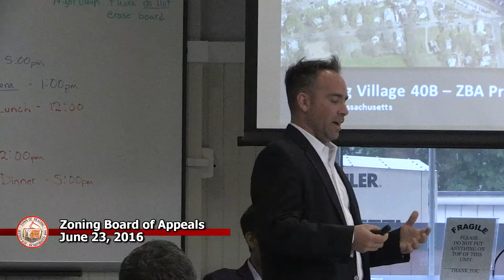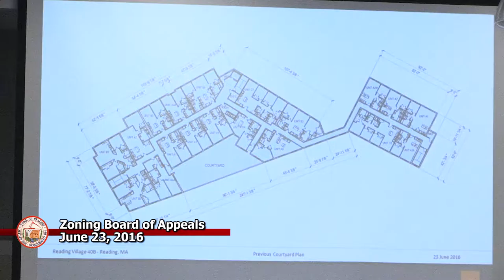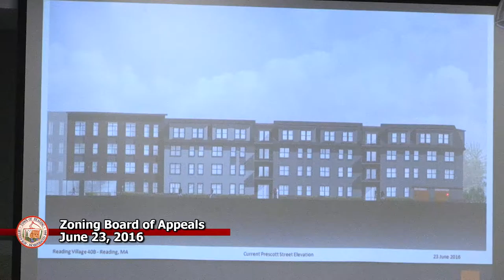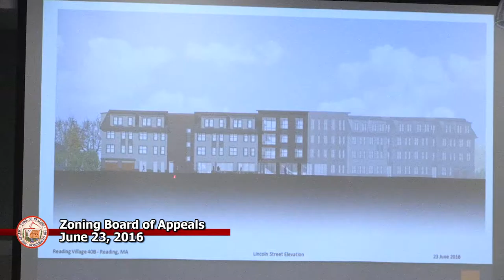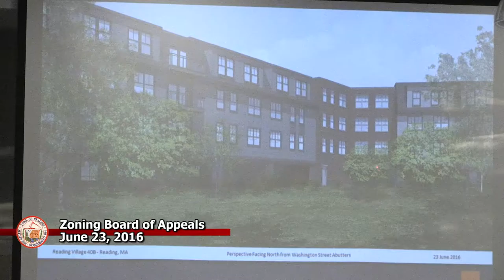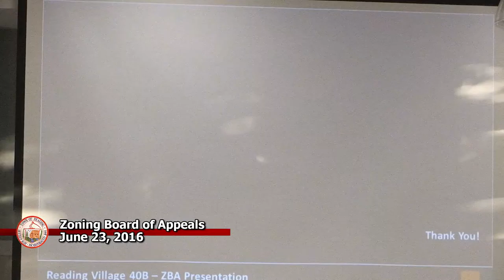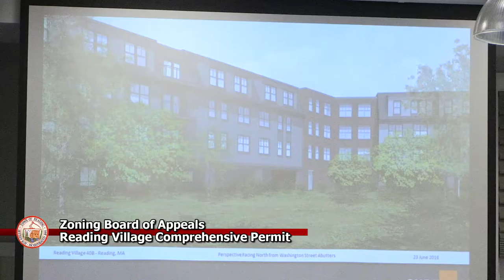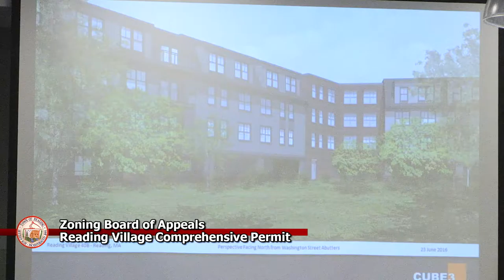Zoning Board of Appeals 06/23/2016